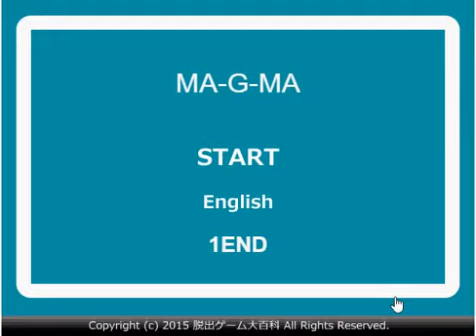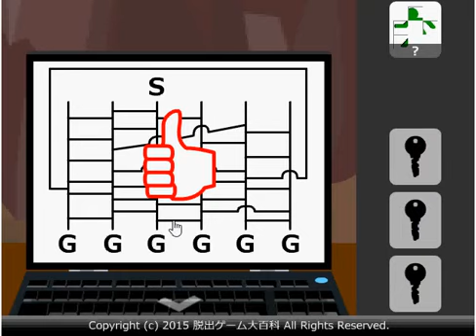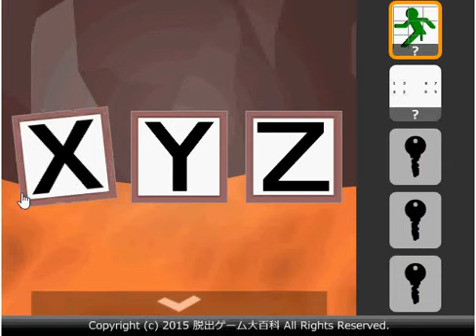MA-G-MA escape walkthrough no1game